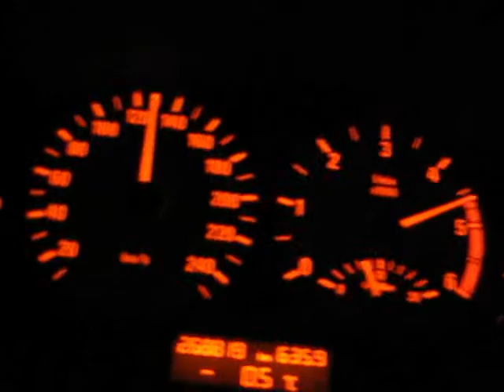320d -02 110kw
3. vaihde